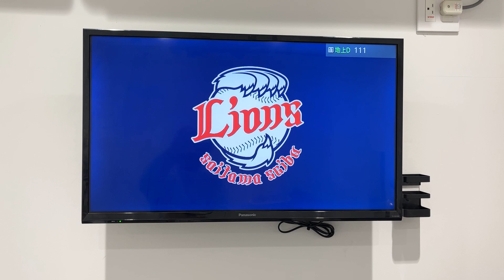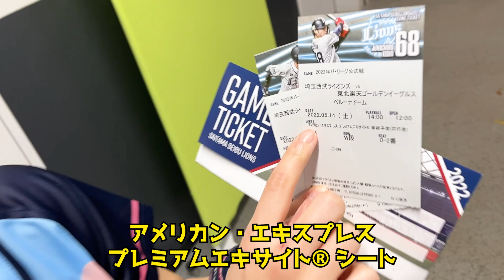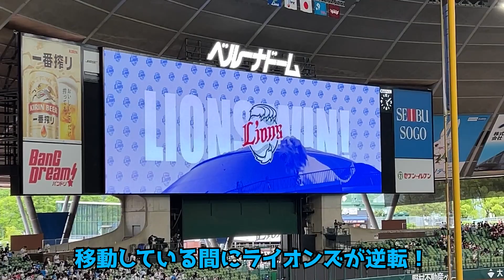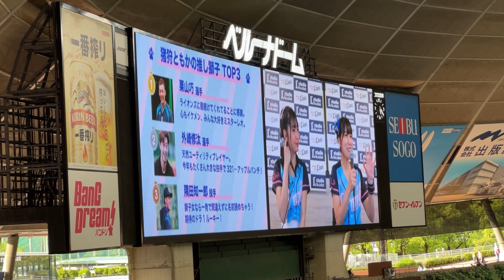ライオンズ獅子女デーオフショット【埼玉西武ライオンズ】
猪狩ともかです！

5月に開催されたライオンズ獅子女デーの様子です。
楽しすぎてとっても幸せな1日でした！

各SNSのURLはこちらから🌻

▽仮面女子1stアルバム「MASK A RAID」
発売中！

▽初の著書「100%の前向き思考――生きていたら何だってできる! 一歩ずつ前に進むための55の言葉」
Amazonや書店で販売中！

▽初主演映画「リスタート:ランウェイ〜エピソード・ゼロ」
Amazonプライムで配信中！
DVDには42分のメイキング映像を収録！